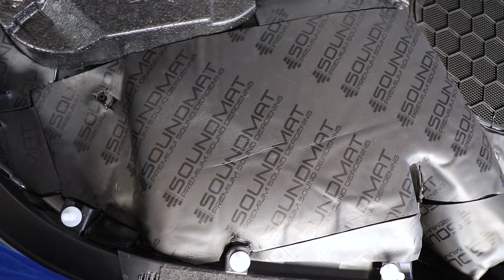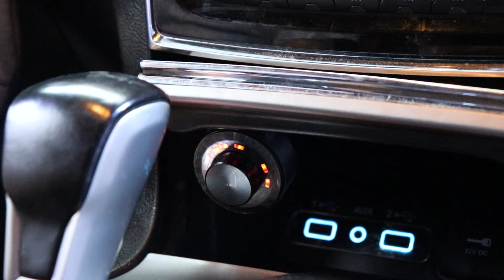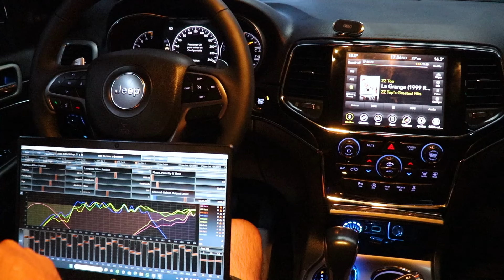Jeep Grand Cherokee 2020 Sistema JL Audio & Audiofrog Completo.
Hola, amigos de Nipon Car Audio hoy les comparto la instalación de un nuevo sistema grande de calidad de sonido realizado en una imponentes Jeep Grand Cherokee 2020.

La asesoría puede ser presencial  ó virtual (via Zoom) la cual tiene un valor  de S/100 soles, los mismos que se te abonarán como descuento en tu proyecto.

En esta oportunidad les comparto un proyecto grande Sound Quality con dos espectaculares marcas americanas como JL Audio y Audiofrog.

La configuración consiste en un set frontal activo de 02 vías grado Premium, tweeters Audiofrog GS-10 y Mid Bass GS-690 Audiofrog grado Premium.

Puertas posteriores con los parlantes rango completo GS-62 grado premium Audiofrog amplificados con el M SIX DSP amplificador con DSP de 10 canales de señal procesada y 06 canales amplificado 100 watts RMS x 6.

En esta ocasión se instalaron 02 subwoofer con dos propósitos definidos, el de 8" en la marca Audiofrog que trabajara en la posición original con el amplificador monoblock M ONE de Helix.

Y cuando no requiera todo el espacio del maletero usará el espectacular Subwoofer JL Audio modelo HO-110W6v3 con caja acústica original Made in USA

Agregamos tratamiento acústico Premium SOUNDMAT de 3 capas en todas las puertas, maletero y el recinto acústico del subwoofer de fabrica.

Agregamos el Conductor para tener dominio completo del sistema y poder hacer el cambio del setting, para hacer trabajar de manera independiente cada subwoofer según la necesidad.

El resultado impresionante y contundente, con buen manejo de potencia, sonido limpio, detallado con mucha información y espectacular presencia de frecuencias graves y profundos.

¿Cómo funciona?

Esta asesoría en linea (Vía Zoom) o presencial  tiene un precio de S/100.00 soles por sesión de hasta una hora, este tipo de asesoría nos permitirá entender la situación específica del sistema de sonido de su vehículo y así poder ofrecerle nuestras mejores recomendaciones, basándonos en sus necesidades y presupuesto.

Los horarios son flexibles, y podemos adecuarnos a sus tiempos con previa coordinación.

Tenemos 33 años de experiencia específicamente en mejorar el sonido de los sistemas originales OEM y premium.

Aceptamos todas las tarjetas de crédito y No cobramos comisión por su compra.